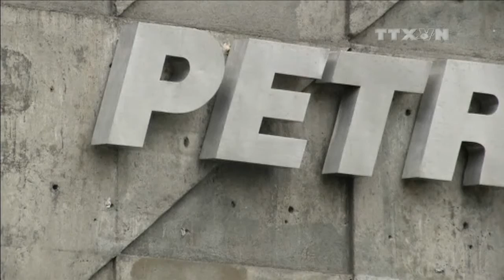Brazil rung chuyển trước thông tin mưu đồ lật đổ bà Rousseff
Ngày 23/5, chính trường Brazil lại tiếp tục rung chuyển sau khi báo chí nước này công bố một đoạn băng ghi âm, trong đó tiết lộ việc tân Bộ trưởng Kế hoạch Romero Juca có mưu đồ lật đổ Tổng thống Dilma Rousseff, người đang bị Quốc hội đình chỉ chức vụ, nhằm ngăn cản tiến trình điều tra vụ bê bối tham nhũng khổng lồ ở Tập đoàn dầu khí Petrobras.

Thông tin này được đưa ra chỉ 11 ngày sau khi chính phủ của Tổng thống lâm thời Michel Temer được thành lập.

Đoạn băng ghi âm một cuộc nói chuyện qua điện thoại dài 75 phút giữa Bộ trưởng Juca với ông Sergio Machado, cựu Chủ tịch công ty Transpetro, trực thuộc Petrobras.

Trong đoạn băng, ông Juca cho rằng cần phải hợp tác với các cơ quan tư pháp để ngừng ngay các cuộc điều tra tham nhũng và giải pháp cho kế hoạch này là phải phế truất bà Rousseff, thay mới hoàn toàn chính phủ để có thể chấm dứt các vụ điều tra về Petrobras.

Ông Juca và ông Machado đang trong diện bị điều tra do có những cáo buộc nhận tiền hối lộ trong vụ Petrobras.

Vụ tham nhũng này cũng là một trong những cái cớ mà phe đối lập sử dụng để Quốc hội đình chỉ chức vụ Tổng thống của bà Rousseff.

Ngay sau sự việc này, ông Juca tuyên bố sẽ xin nghỉ việc từ ngày 24/5 để Bộ Công cộng xem xét nội dung được công bố. Ông này khẳng định những gì được công bố sẽ không làm ảnh hưởng tới chính phủ mới và sẽ không từ chức.

Tuy nhiên, đảng Dân chủ Brazil trong liên minh cầm quyền của ông Temer hiện nay, cũng đã hối thúc ông này phải từ chức.